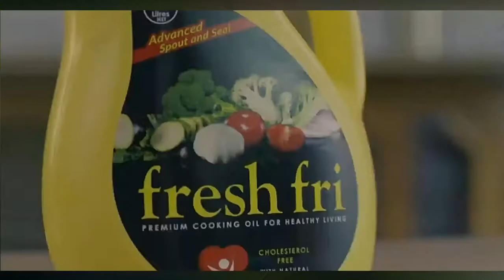Fresh Fri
Pwani Oil - Fresh Fri